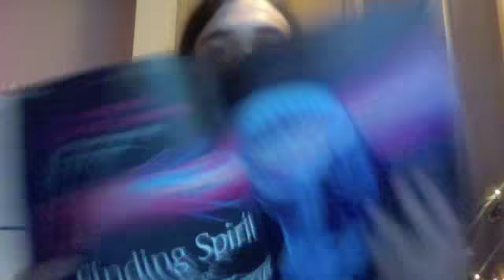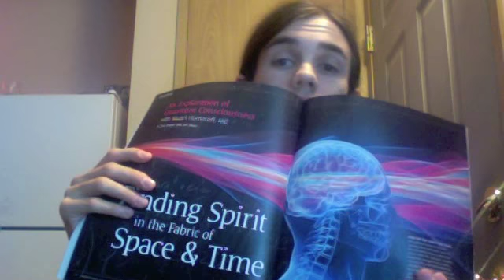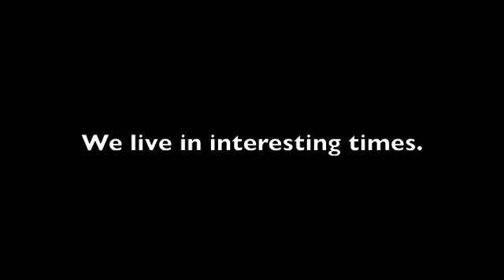The Awakening: Wave Function (Part One)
Remember to thumb it up if you enjoyed it :)